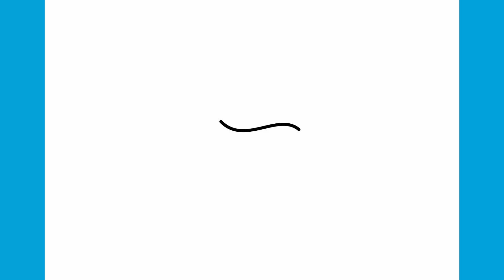Hogyan rajzoljunk sárkányt | Könnyű Rajzok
Hogyan rajzoljunk egyszerűen

Tanulj meg sárkányt rajzolni lépésről lépésre.